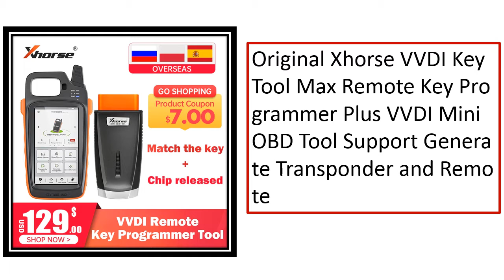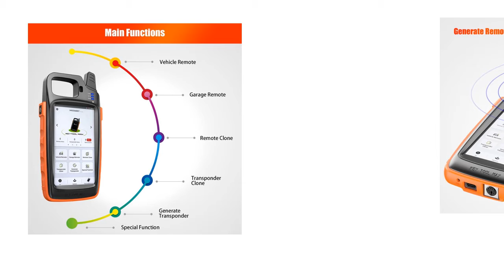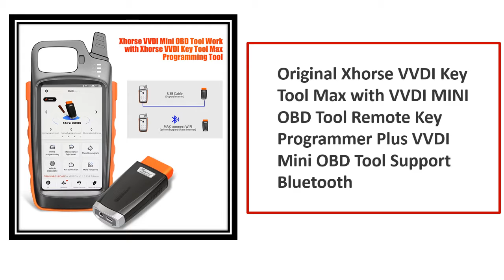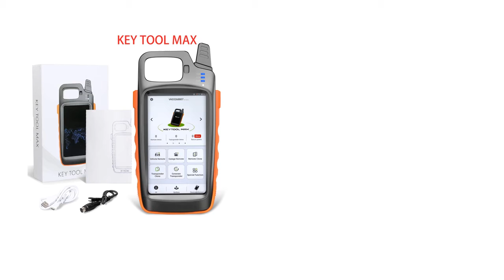5 Best Xhorse VVDI Key Tool Review 2021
5 Best Xhorse VVDI Key Tool Review 2021

1. Global Version Xhorse VVDI MINI KEY TOOL Remote Maker For IOS&Android Replace VVDI Key Tool With 10PCS Super Chip Key Programmer

2. Original Xhorse VVDI Key Tool Max with VVDI MINI OBD Tool Remote Key Programmer Plus VVDI Mini OBD Tool Support Bluetooth

3. Xhorse VVDI Mini Key Tool Remote Key Programmer Support IOS and Android system with free 10pcsSuper/4D/48 Chips

4. OBD2 Car Accessories Diagnostic Tool Xhorse VVDI Key Tool Max Remote Programmer Support Work With Condor Dolphin XP005

5. Original Xhorse VVDI Key Tool Max Remote Key Programmer Plus VVDI Mini OBD Tool Support Generate Transponder and Remote

Are you Searching for Best Xhorse VVDI Key Tool? So now you are in the right place for getting the valuable info on Xhorse VVDI Key Tool.

In this video, we shortlisted the 5 Best Xhorse VVDI Key Tool on the market in 2021. We made this list based on our personal opinion. After performing our research based on their price, quality, durability, brand reputation, and other related issue and we ranked them no particular request or influence.

We have tested each Xhorse VVDI Key Tool and tried to include in-depth information on Xhorse VVDI Key Tool in our Video which will be enough to fulfill all of your needs. We recommended The 5 Best  Xhorse VVDI Key Tool In this video. All of them are maintaining quality. If you want to buy Xhorse VVDI Key Tool, we think this list will be very helpful to you.

We hope you like the Xhorse VVDI Key Tool we select for this year. If you have any questions related to the Xhorse VVDI Key Tool which are listed here, please leave a comment down below and we will get back to you as soon as possible.